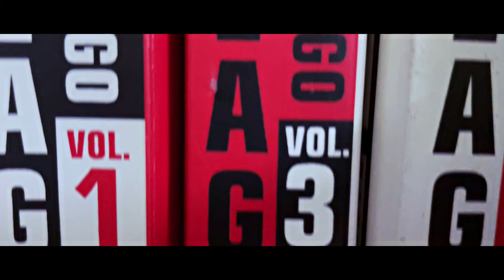Trials from the Diary - #2 Lines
Learning again...